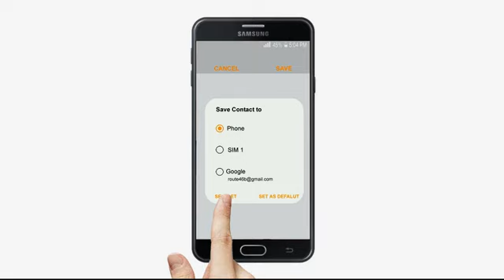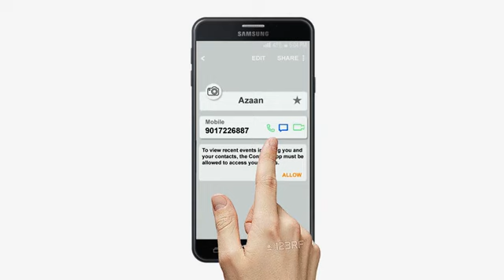IPT ALERT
Telecommunications company will call you 5 times a day during azaan. you have to give a missed call to your telecom company to activate IPT ALERT.